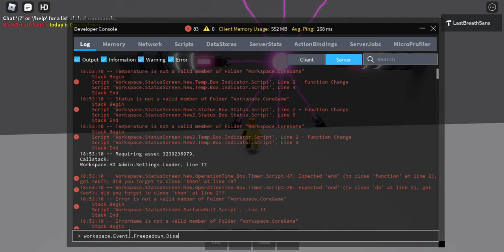Extreme Reactor Core (Fan made) Freezedown